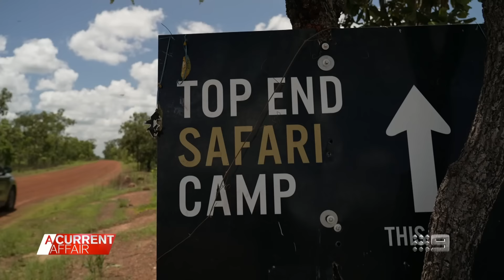Outback Wrangler appears in court as co-star walks free | A Current Affair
| Matt Wright's chopper pilot mate has learned his fate over his involvement in the chopper crash that killed their co-star. (Broadcast 8 March, 2024)